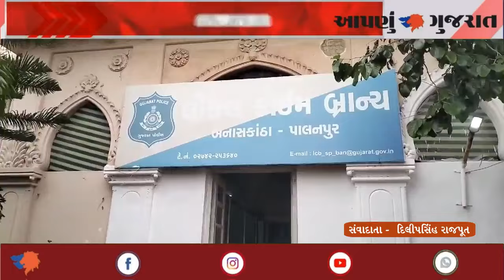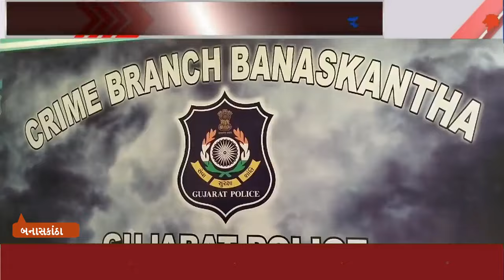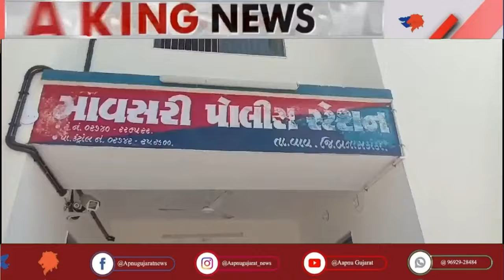બનાસકાંઠા: માવસરી સરહદી તાલુકામાં હત્યાની ઘટનાને અંજામ આપનાર 3 આરોપીને એલસીબીએ ઝડપી લીધા